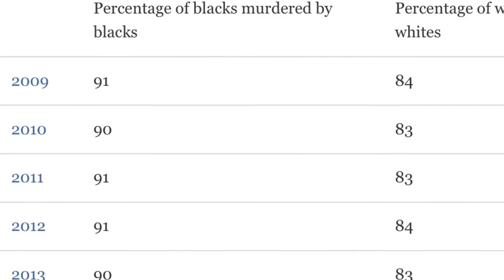Richard Martin: Race and Gang Violence